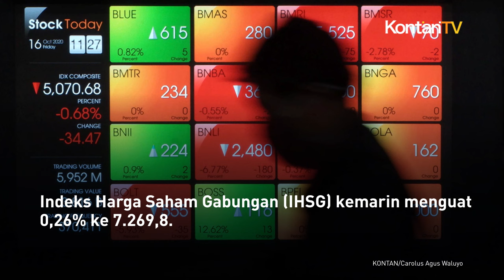Simak, Ada Delapan Emiten yang Menjadi Rekomendasi Saham Hari Ini | KONTAN Rekomendasi Saham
Indeks Harga Saham Gabungan (IHSG) kemarin menguat 0,26% ke 7.269,8. Ada sejumlah rekomendasi saham hari ini yang bisa Anda pantau.
Berikut rekomendasi saham hari ini dari analis...